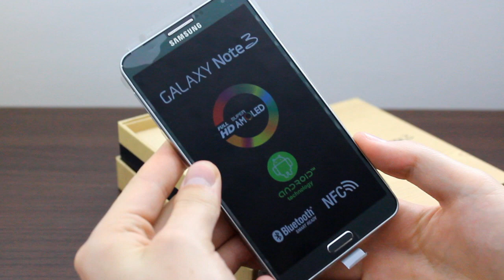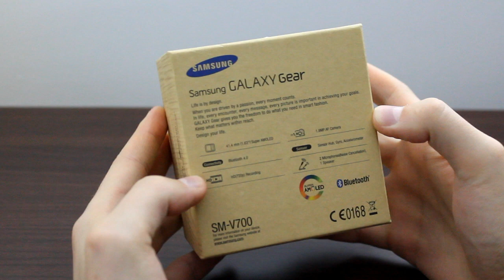Samsung Galaxy Note 3 & Galaxy Gear Unboxing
Samsung Galaxy Note 3 -- Cel mai bun smartphone actual

Lansat la IFA Berlin în Septembrie 2013, Samsung Galaxy Note 3 este cel mai nou dispozitiv din categoria phablet a producătorului sud-coreean. Alături de Note 3 Samsung a lansat și Galaxy Gear, un ceas inteligent ce comunică cu smartphone-ul pentru o experiență mai bună a utilizatorilor.

Ecranul de 5.7 inch Full HD Amoled, procesorul quad-core tactat la 2.3 GHz, 3 GB RAM, camera foto de 13 MPx și acumulatorul de 3200 mAh sunt principalele atuuri ale Note 3.

Samsung lasă impresia folosirii unor materiale premium (lemn, metal, piele). Ambele gadgeturi sunt împachetate în cutii cu o textură lemnoasă, care amintește de lemnul de cireș.Capacul din spate al Note 3 creează impresia că ar fi din piele (deși e din plastic). Metalul foarte atent șlefuit îmbracă elegant cele două gadget-uri.

Telefonul arată foarte bine, reacționează foarte rapid și cursiv. Este destul de greu de utilizat cu o singură mână, totuși foarte confortabil de utilizat cu ambele mâini.

Atât Note 3 cât și Galaxy Gear au o construcție foarte robustă iar aderența suprafețelor este bună comparativ cu dispozitivele precedente. Când m-am mai jucat cu Note, S3 sau S4 aveam senzația că le-aș putea scăpa foarte ușor din mână, capacele din spate fiind foarte, foarte alunecoase.